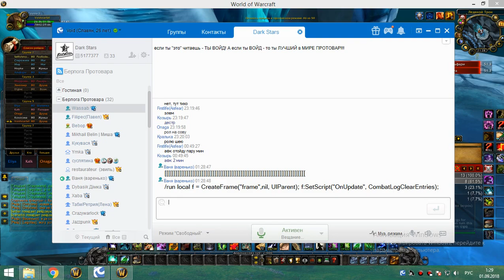2я часть цлк 25г сова-рдру 31 08 18